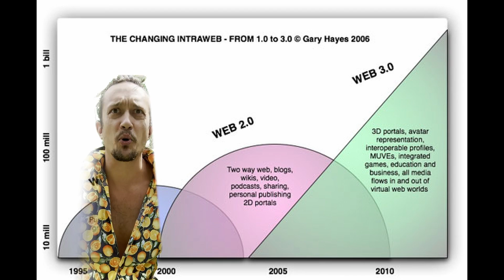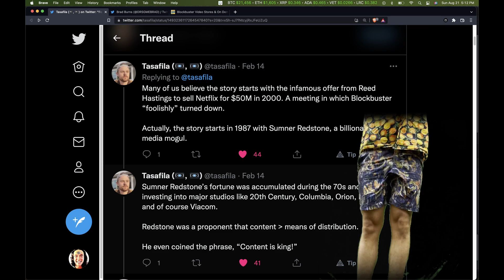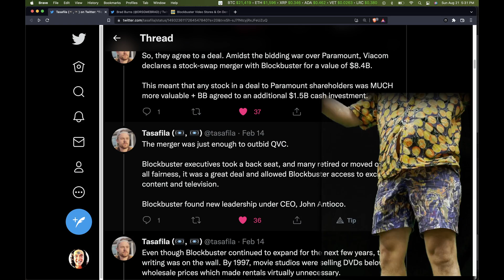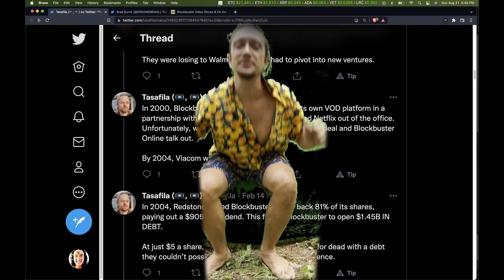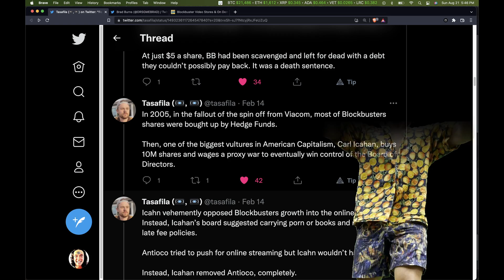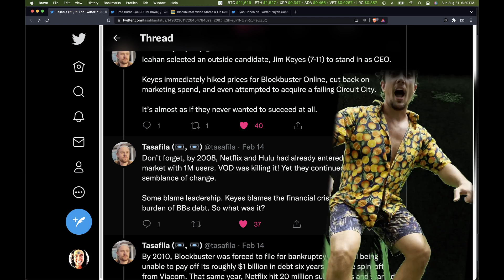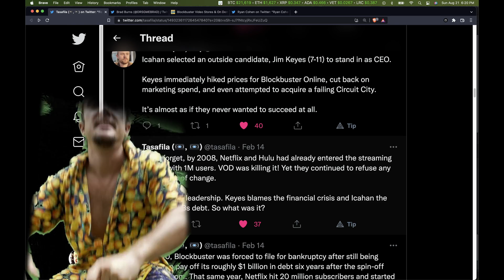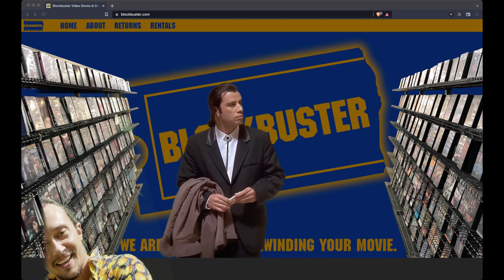Why BlockBuster Busted, Evolution of World Wide Web, and 500 HINDU SQUATS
Hello Infinite Beings!

Join me in the HinduSquat, Church of Gama Challenge by doing Hindu Squats with me every Sunday!
WW3 and Web3, DeFi - War On Information and Money

Since the creation and spread of the Internet, information has been more available than ever before. Considering literacy and the access to information have been closely guarded secrets by the highest classes of society by way of religious rites and political control, profound information, that is, information that changes your life upon first grasp has been given to the masses.

What is Web 1.0, 2.0, 3.0?

1.0 read-only, flash player stuff

2.0 read-write blogs, sharing, videos, podcasts

3.0 interactive data decentralized interoperable profiles, integrative games, education, virtual worlds

How Did BlockBuster Get Busted?

TASAFILA, find him on twitter and give him a follow and like for putting so succinct story of blockbuster’s implosion together. Hey, give me a follow too on twitter and YouTube!

Whipped a vid together after seeing TASAFILA’s twitter thread back from February refreshing what actually killed BlockBuster shares

NOW, I remember BB missing the boat on Netflix. That was Reed Hastings offering to sell NetFLix for $50M in 2000. According to TASAFILA, our story begins 1987 Summer Redstone, billionaire investor and owner of 20th Century, Columbia, Orion, Paramount, and VIACOM - ya know all those 70-80s movies with unicorns and cool opening shots that disappeared?

2005, Carl buys 10M shares of BB and his way into BoD. According to TASAFILA, Carl opposed online growth, suggested PORN or BOOKS, reinstating more LATE FEES.

CEO, ANTIOCO PUSHED FOR ONLINE, ICAHN PUSHED ANTIOCO OUT

ICAHN-BACKED OUTSIDER , JIM KEYES STANDS AS CEO- HIKES BB ONLINE PRICES, CUTS MARKETING, EVEN TRIED TO GRAB CIRCUIT CITY ON THE WAY DOWN ACCORDING TO TASAFILA.

WHAT A DEATH SPIRAL!

TASAFILA REMINDS US BY 2008, NETFLIX AND HULU ENTERED STREAMING WITH 1M USERS.

VOD CLEARLY PEOPLE’S CHOICE, BB REFUSES CHANGE AS WE ALL MAY REMEMBER

2010, BB BANKRUPT unable to pay 1BN in debt 6 years after VIACOM spinoff.

THIS IS JUST BB

TASAFILA goes on to connect SEARS, KMART acquired by ESL investments 2004 and bankrupt by 2017.
Toys RUS acquired by BAIN (MITT ROMNEY) & KKR 2005 covered it into 8.2BN debt through forced buy-backs — bankrupt by 2018.
Payless, Radioshack, GAMESTOP, The Limited Wet Seal Claires, Aeropoostle Sports Authority.

BUCKLE UP!

There are further connections hither and thither of BCG & these co. but that I will leave to diggers. I’m just tickling the surface here. Thanks for tuning!

Like and subscribe, get the YouTube algo to pump this energy through mycelium DRS GME, close the loophole that is that Ponzi scheme shell game and find out why GameStop is Where the Wall Street Game Stops.

- those behind attempting to bring back the nostalgia of the 90s rental store with decentralized autonomous organization through blockchain - PROTECT THE COMPANY & BRING POWER TO THE PLAYERS -

Follow me for more health and wealth related content!

$DRSGMEBRAD

Throw me a dolla so I can buy some new ! Thanks !